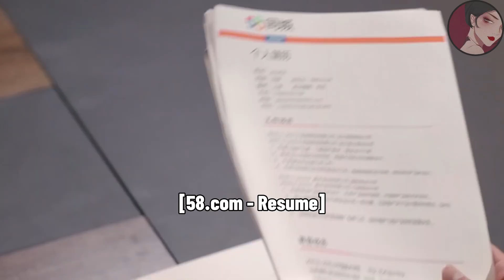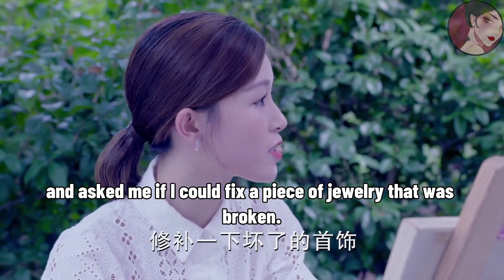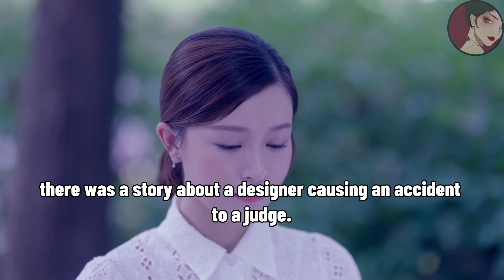小三看見女孩第一反應就是趕她出去，殊不知她是董事長認定的人！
zwyjn    ep15